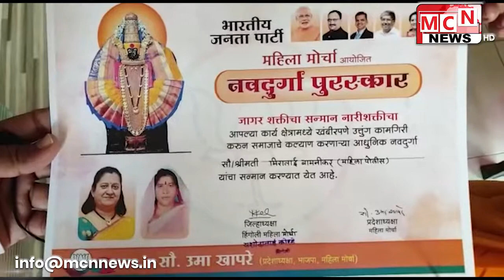शारदीय नवरात्र उत्सवानिमित्त कोरोना महामारीत विविध क्षेत्रात उल्लेखनीय कामगिरी बजावणाऱ्या नारी शक्ती